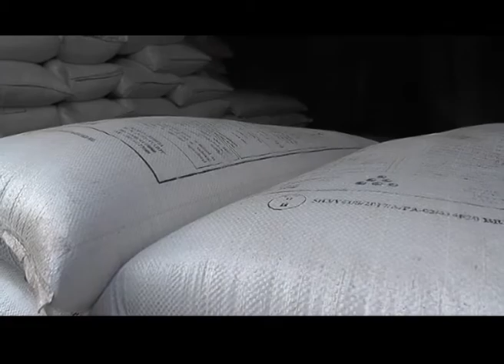Մոլորակ լրատվական գլխավոր թողարկում 27.09.17